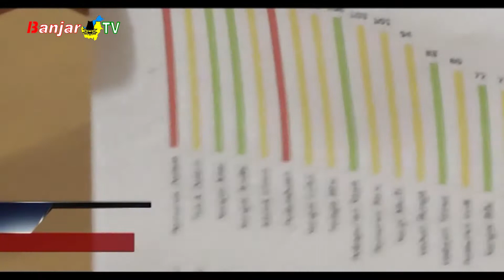SATGAS COVID-19 DIMINTA KEMBALI TEGAKKAN PERWALI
Dengan kembali adanya Kelurahan yang berstatus zona merah, Wakil Ketua DPRD Kota Banjarmasin, Matnoor Ali, meminta SATGAS Covid-19 Kota Banjarmasin kembali menerapkan perwali terkait protokol kesehatan.